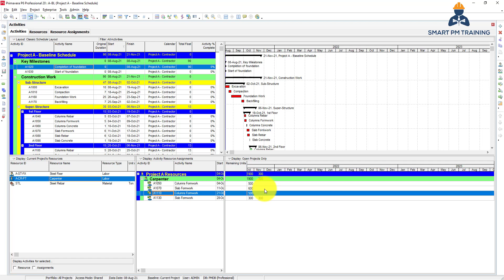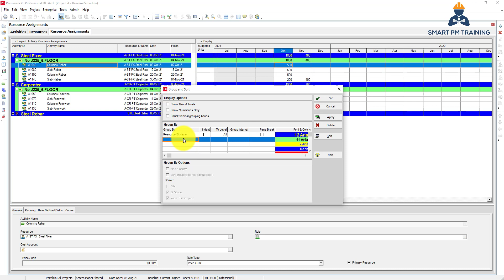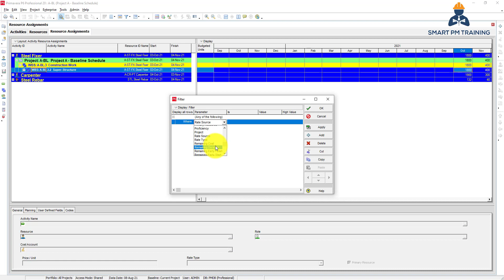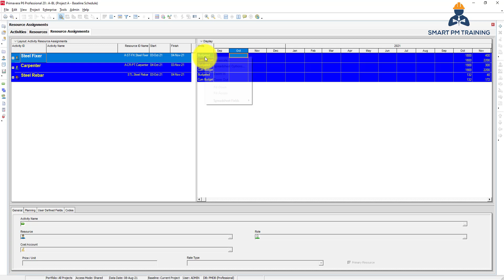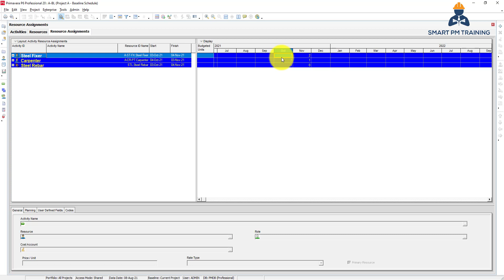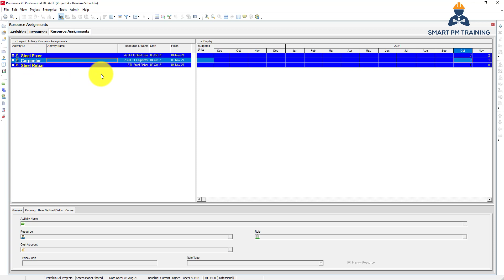28. Resources Allocation and Assignments in Primavera P6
Here's our Primavera P6 tutorial that will help you get started in planning.  This Primavera P6 training will teach you how to work on Oracle Primavera P6 Professional to create your first project from scratch.

What will you learn during this Primavera P6 course for beginners?
- Install Primavera P6 for free and without database configuration. Create your first project in Primavera P6.
- Creating the WBS and add an activity. You will also learn how to create, manage and assign calendars.
-  Assign relationships and understand total float. You will also be introduced to the constraints and how to manage them properly in your project.
- Learn shortcuts on copying the activities and WBS to save time. You will also understand the grouping features and how to leverage filters in Primavera P6.
- Create, assign and level resources in Primavera P6. Develop resources histogram and allocation tables to present the resources requirements for your project.
- Create and assign activity codes. Learn how to take full advantage of activity codes features to plan and manage projects.
- Learn the basics of schedule updates and measuring progress in Primavera P6. You will understand the basics of how baselines work and how to review progress update and project delays.
- Learn key Primavera P6 functions such as Export/Import, Rename Activity IDs, User Preferences, Admin Preferences, Schedule Comparison (Claim Digger), Global Change, User Define Fields and Page Setup for Print.

Check out our comprehensive project control courses at the below link

Check out our comprehensive Power BI course at the below link